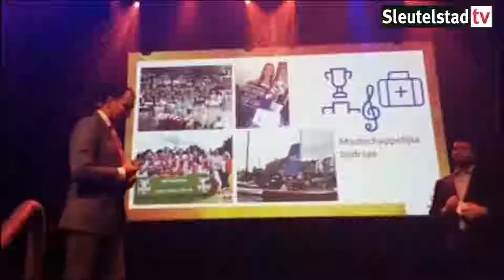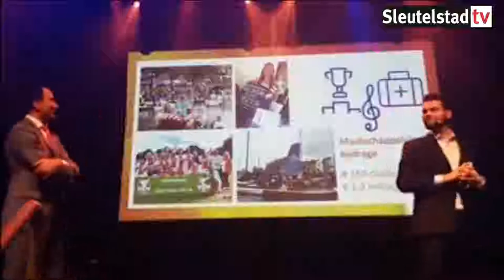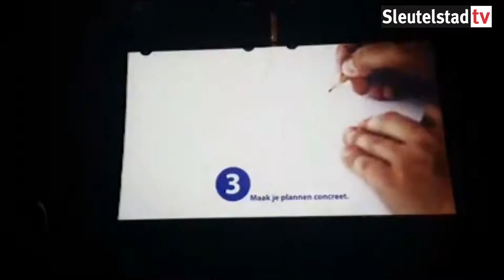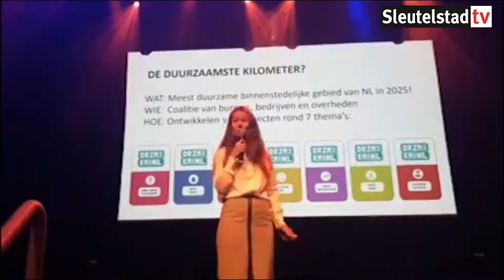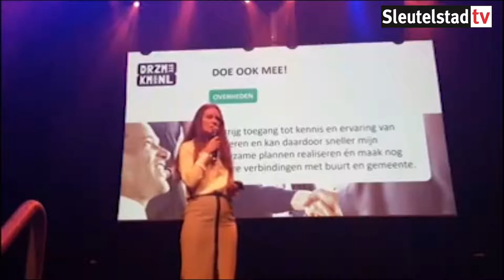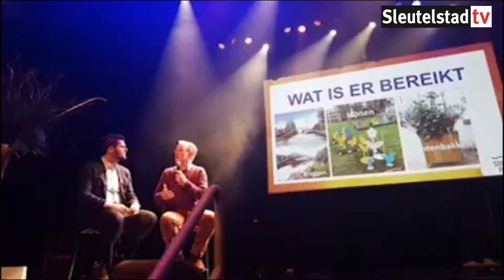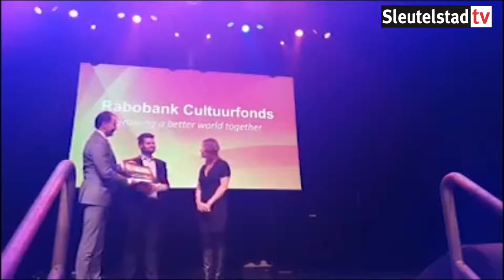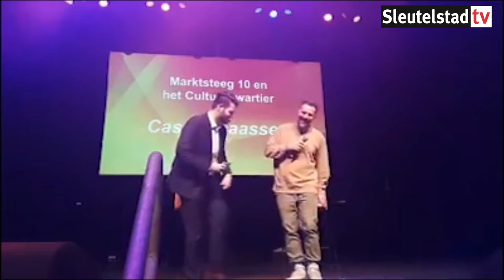2019 01 28 Avond van Leiden Rabobank Wensenfonds